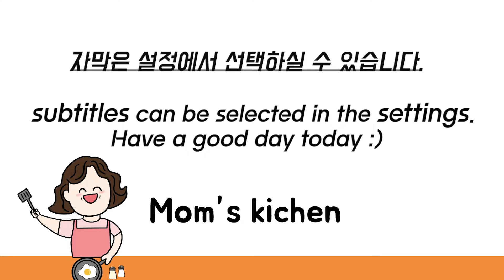(eng sub)[맘식당] 칼칼하고 깔끔한 칼국수 Korean food - Noodle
건멸치 10개, 건새우 10개, 디포리 2개, 감자 1개, 애호박 1개, 대파 1/2대, 다진마늘 1수저, 소금 조금, 청양고추 1개

1. 깨끗히 손질한 건멸치와 건새우, 디포리를 냄비에 넣어 볶다가 비린내가 날아가면 물 8컵 (1.4L) 넣어 끓인다. 기포가 생기면 약불에서 15분 끓인다.
2. 두껍게 썰은 감자는 전분기 제거 하고 헹궈 건더기 빼낸 육수에 넣고 끓인다.
3. 감자가 어느정도 익으면 생칼국수 면을 찬물에 빠르게 헹궈 넣는다.
4. 국수가 익으면 애호박, 다진마늘, 대파 넣고 소금 조금 넣어 간 맞춘다.

김가루와 청양고추 고명올려 먹으면 든든한 한끼 끝 :)

😊맛있는 하루 되세요😊

10 dried anchovies, 10 dried shrimp, 2 deporis, 1 potato, 1 zucchini, 1/2 green onion, 1 spoon of minced garlic, a little salt, 1 Cheongyang chili pepper.

1. Stir-fry clean dried anchovies, dried shrimp, and depot in a pot, and when the fishy smell disappears, add 8 cups (1.4 liters) of water and boil it. When bubbles form, boil them over low heat for 15 minutes.
2. Remove the starch and rinse the potatoes and boil them in the broth that has been removed.
3. When the potatoes are cooked to some extent, rinse the noodles in cold water quickly.
4. When the noodles are cooked, add zucchini, minced garlic, green onion, and add a little salt to season.

If you put seaweed flakes and chili pepper garnish on top, you'll have a hearty meal. :)